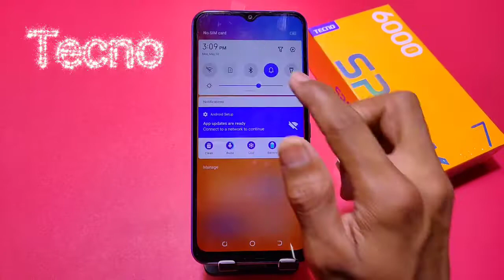How To use One Handing Mode in Tecno Spark 7, Tecno Spark 7 One Hand Mode